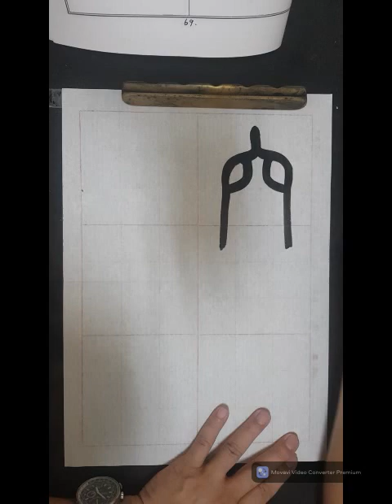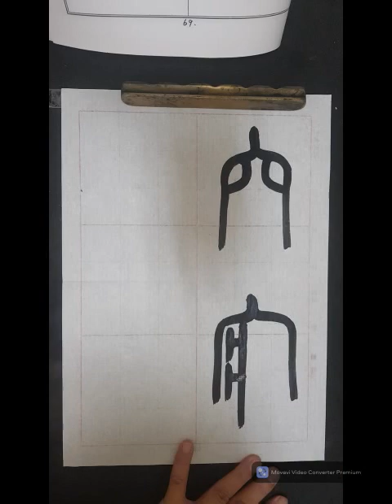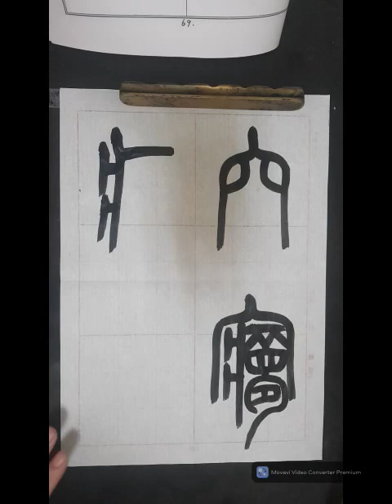篆書540部首 P69